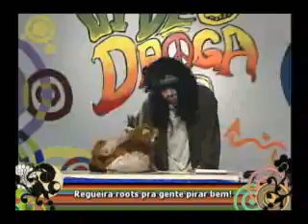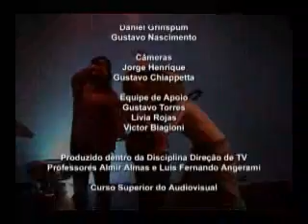VÍDEO DROGA 2 - MACONHA - bloco 2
Programa realizado e produzido por virilaigo / causando fodido productions. Apoio ECA-USP.

Dirigido e criado por Arthur Warren, Davi Rodriguez e Yuri Amaral.

Com Antônio Linhares, Juliana Knobel e Vinícius Martins como CASTOR!